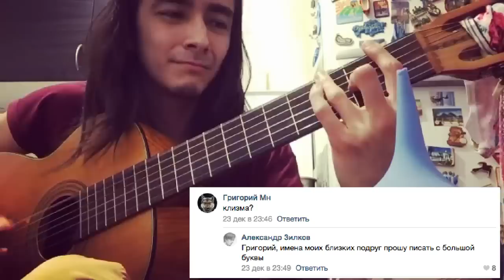Гитарный кухонный арт - и ещё 8 акустических риффов-эскизов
►Поддержать меня и создание видео:
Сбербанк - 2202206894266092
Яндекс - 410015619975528